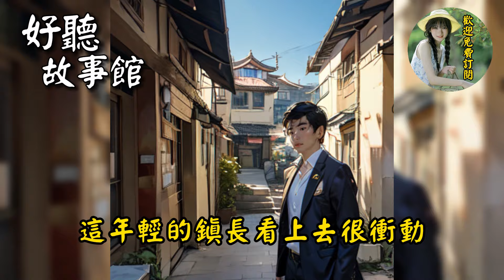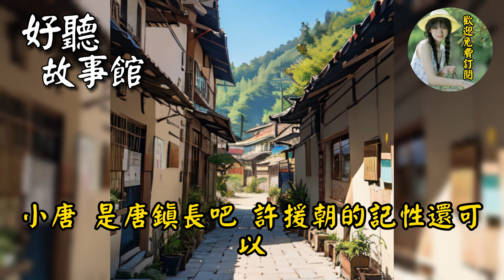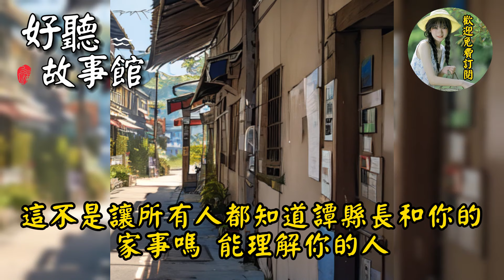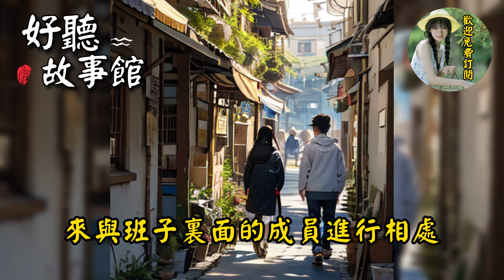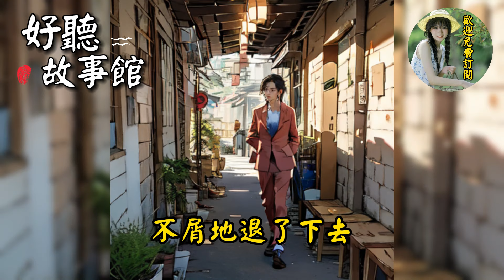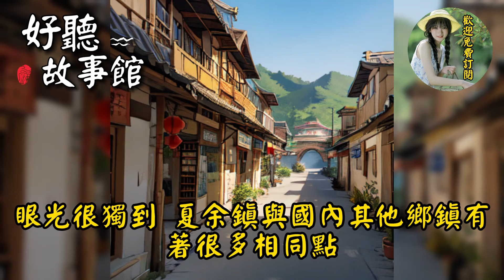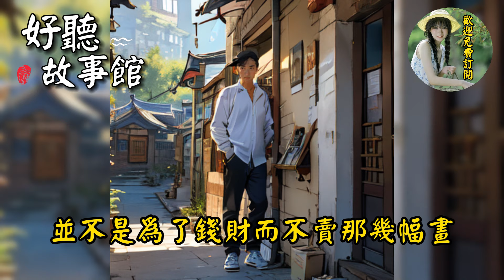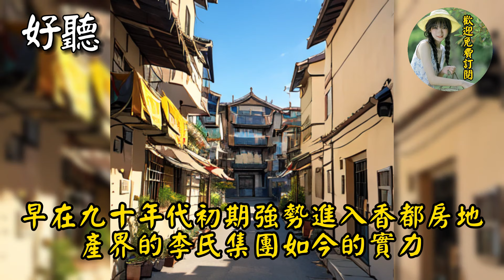李氏宗祠 官道之權色撩人（十一）